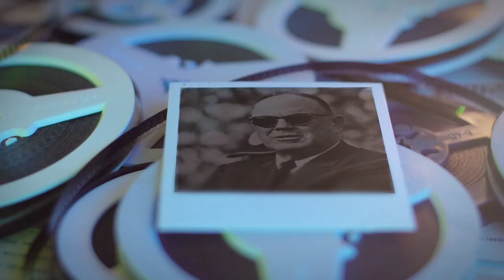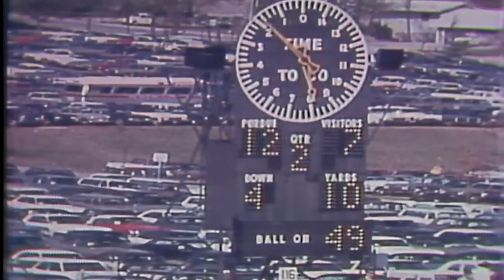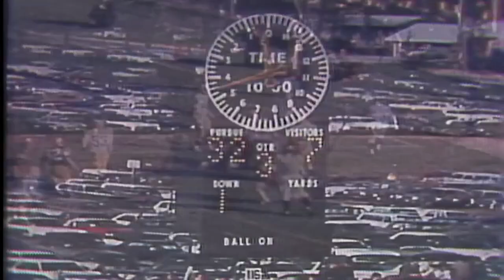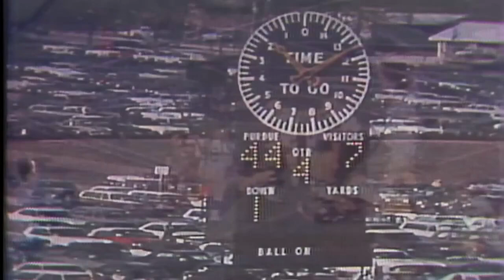FB | Boilermaker Rewind | 1968 Season Highlights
The 1968 Purdue Football season was notable for several reasons. The team spent over a month ranked No. 1 in the country, beat No. 2 Notre Dame in a classic and saw the great Leroy Keyes take the field for the final time. Relive the season with the latest Boilermaker Rewind.